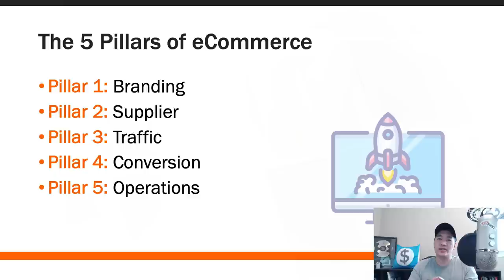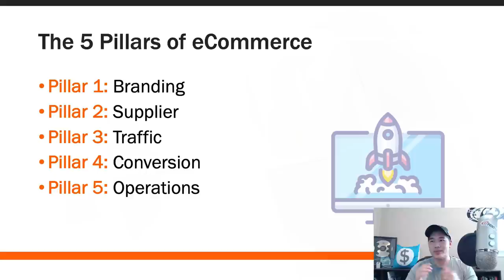Understanding The 5 Pillars Of Ecommerce!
How To Build A Highly-Profitable Print On Demand Business On Shopify With Our Complete, Step-By-Step Training!

In this video you will learn about the 5 essential pillars to Ecommerce.

Must business owners don't have these pillars in place that is why many people fail to create a profitable business!

Michael Shih has been a digital entrepreneur since 2013. He has built multiple 6-figure businesses from local marketing to networking marketing to CPA marketing. Through his years of venture, he has accidentally discovered his true potential which is running his own online stores through Shopify with print on demand. Michael has managed to take his first store to 6 figures in just 60 days using nothing but print on demand. He has also achieved the Two Comma Club from Clickfunnels by generating over 1MM with just one funnel and print on demand.